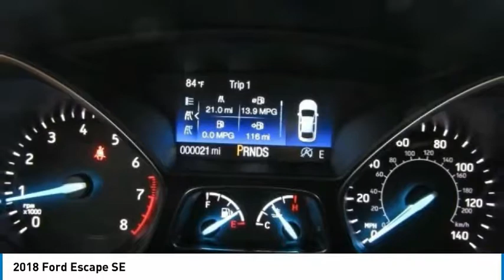2018 Ford Escape Kansas City MO 181050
2018 Ford Escape SE - $23695

Don't miss this 2018 Ford Escape. It's equipped with great features. You'll want to take this  home. Make a great choice today.